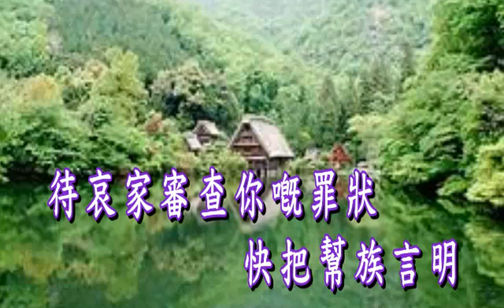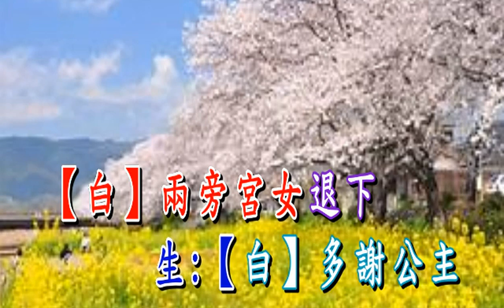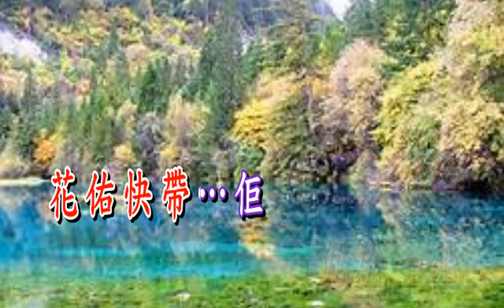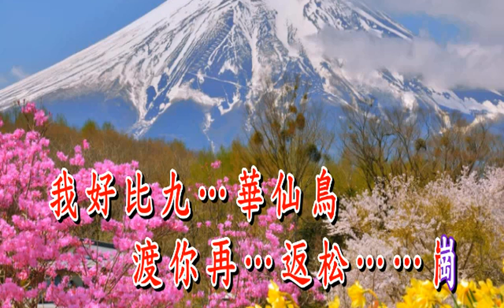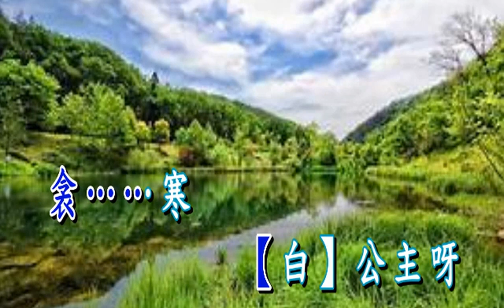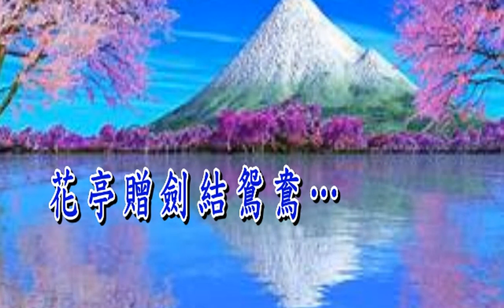百花亭贈劍(蘭子平喉伴唱版)9 -1-19 x264蘭子視頻制作